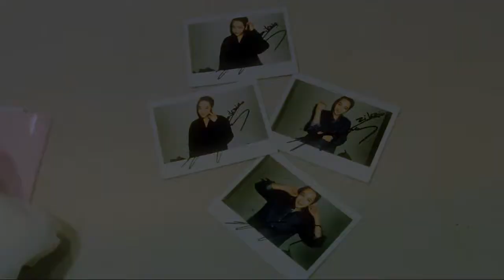25022015 JKS -VOGUE JAPAN [Sub español]